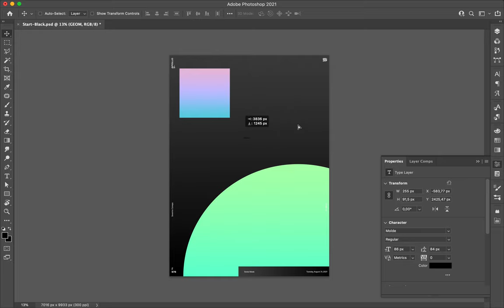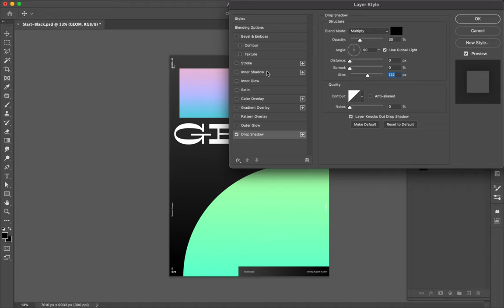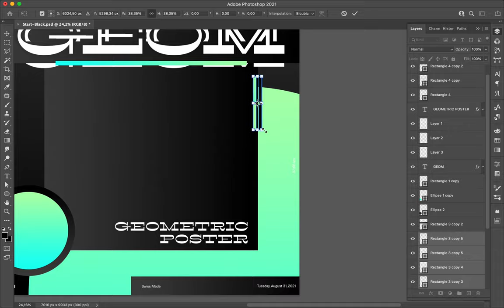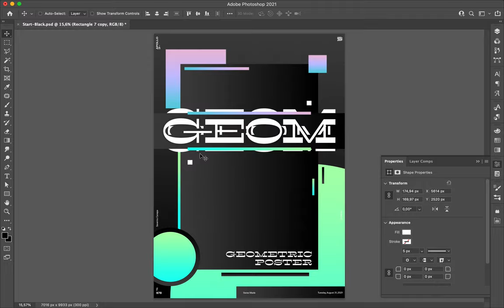Poster Speed Art 978 Geom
It is the start of a new mini-series!